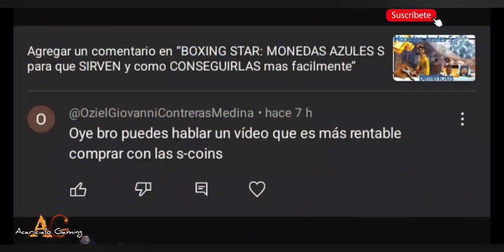Que es MAS RENTABLE COMPRAR con las S-COINS o las MONEDAS AZULES ? 🔥 que conviene MAS 🤔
Aqui te explico cuales son las S COINS, como conseguirlas y para que sirven. y que es mas rentable y que te comviene comprar con ellas.

DEJA TU COMENTARIO CON TU INQUIETUD.

ESTAMOS PARA AYUDAR

ACARICIALO GAMING